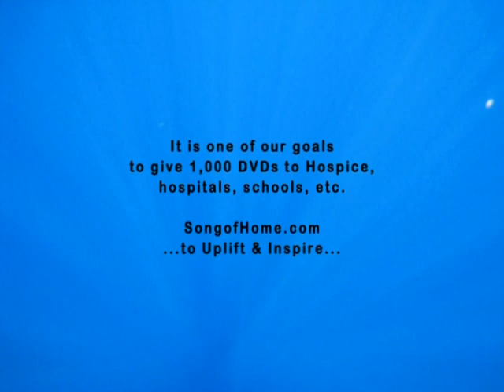Dolphin Celebration! Life Beneath the Surface a DVD by Matisha ("New Earth" preview 2)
This is the second video in Matisha's dolphin DVD series presented Experience the joyful, dancing dolphin, closer and more playful than ever! Look into their eyes and hear the healing, ultra-sonic, cetacean song. Enter a realm few have witnessed though many remember. Exploring the dolphin-human bond, underwater bubble rings (air rings) by Matisha along with the Leaf Game, all add to this unique, and intimate view into the world of the wild free dolphin... A celebration of the natural beauty in the sea. Also starring sea turtles, manta rays and other marine life. Come experience another world beneath the surface...and remember!

One of our goals is to give 1,000 DVDs plus music CDs to Hospice, childrens' hospitals, schools, etc. as an uplifting, healing, educational companion. Thank you for any referrals that may assist us in this.

Matisha is an adventure guide in Hawaii and introduces people to wild dolphins in sensitive, respectful and enjoyable ways. As an underwater videographer and photographer he is producing a series of uniquely beautiful dolphin DVDs.

These are wild dolphins who choose to interact with humans. During the making of this video the dolphins were allowed to make that choice or another. Let's have the ocean be a clean, quiet and safe place for her inhabitants.
Please see SongofHome.com for more ways you can be involved.
Also come enjoy uplifting music, video, dolphin photography poetry, etc.